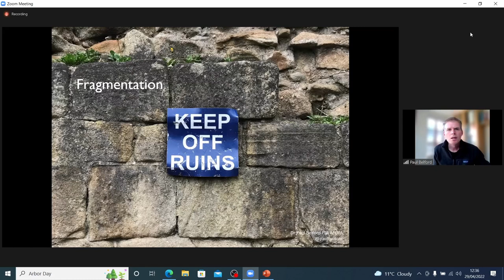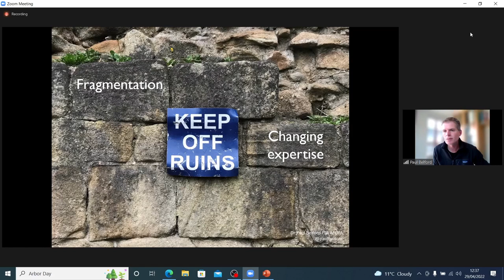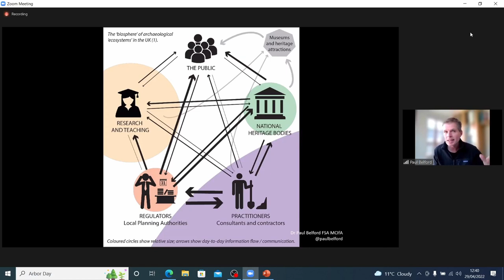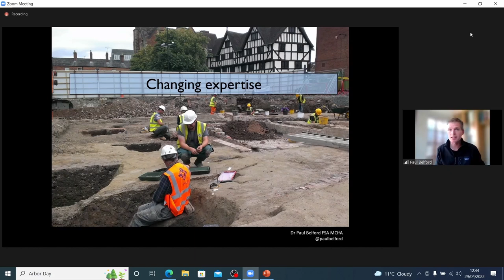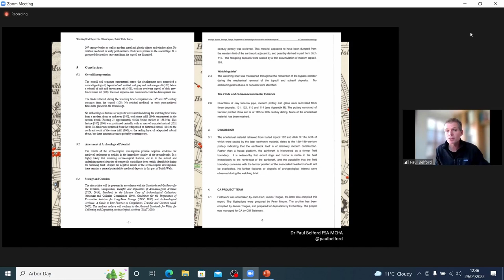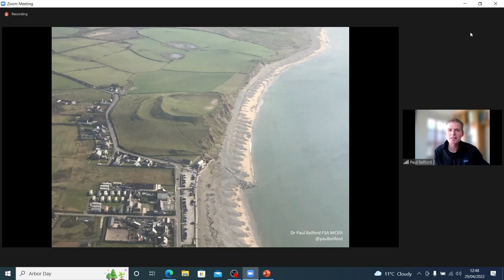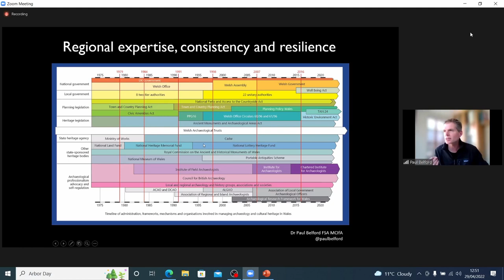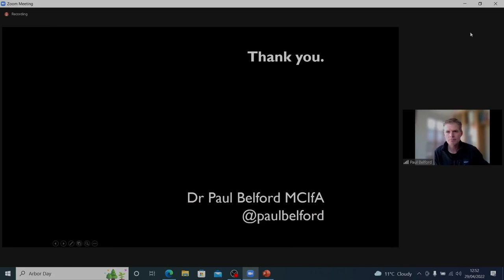Public benefit is poorly served by development-driven archaeology. It’s time for change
Paul Belford, Clwyd-Powys Archaeological Trust